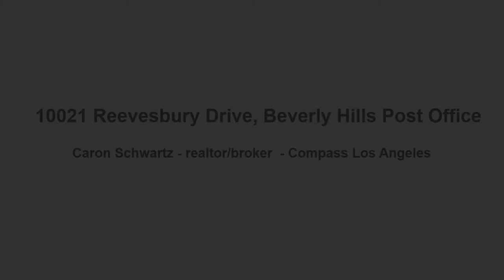10021 Reevesbury Drive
Magical oasis hillside home in BHPO. This unique Mediterranean property features a living room with vaulted beamed ceilings, hardwood floors and large windows, overlooking special panoramic views of the canyon where peace and tranquility awaits. 2 bedrooms, 2 bathrooms, quartz counters in kitchen. First time on market since 2004. Preserved with extraordinary details and complete with hand curated iron hardware & fixtures. Room to expand. The 10,000SF lot provides for various outdoor terraces which enhance the flow of interior and exterior spaces, perfect for al fresco dining and entertaining. A detached beamed ceiling guest house with a bathroom and shower can be used as a separate bedroom, home office or pilates/yoga studio. Plus, the finished interior garage could also be used as a gym or a workout room. Rare and unique opportunity. Minutes to dining and shopping on Rodeo Drive yet tucked away and surrounded by tranquility and nature.